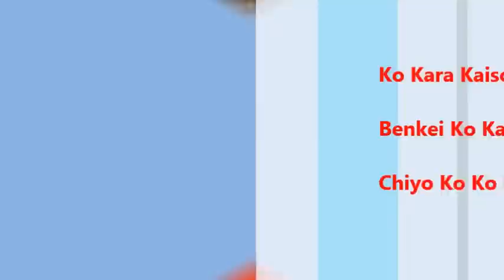Ko Kara Kaiso Kennel Dog Show Thess 9-10/2/2013 v1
Helexpo Dog Show of K.O.TH. Thessaloniki 9-10/2/2013